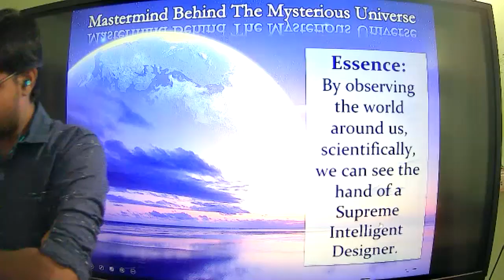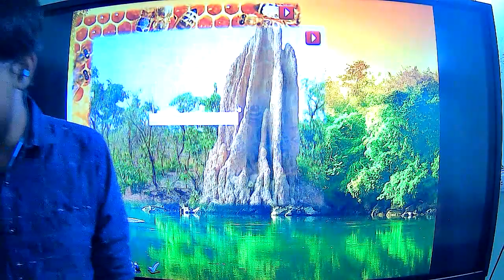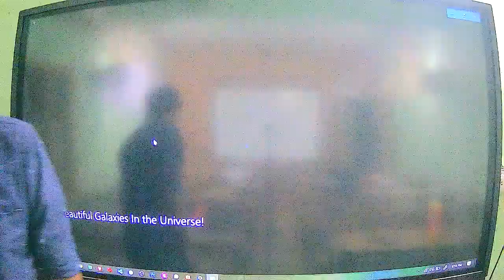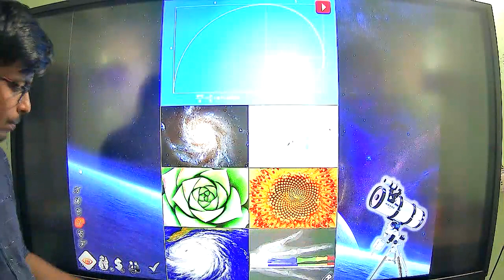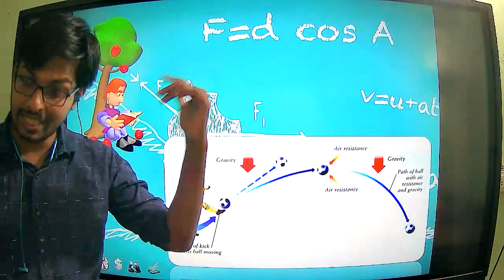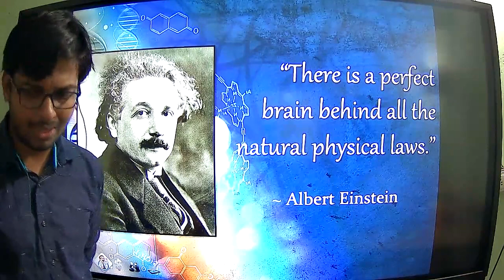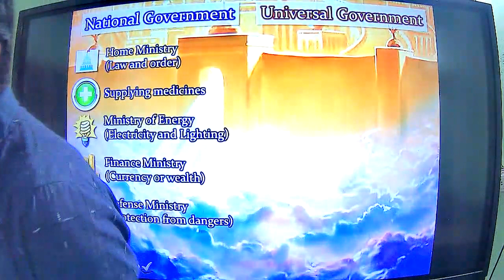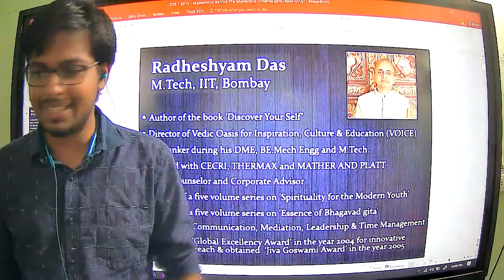MASTER MIND BEHIND MYSTERIOUS UNIVERSE | DOES GOD EXIST?